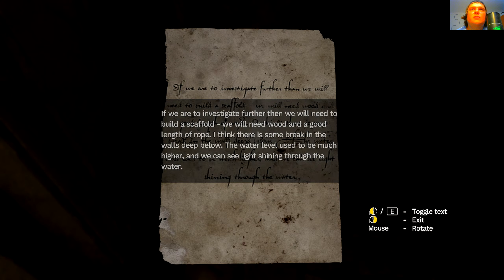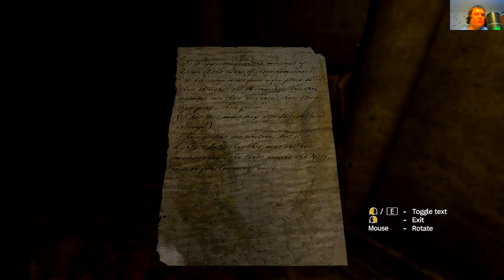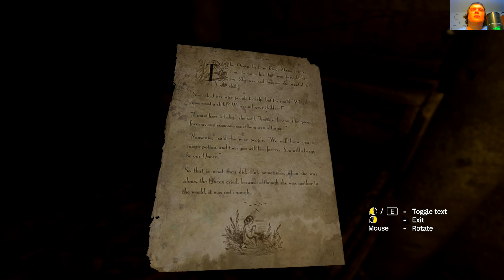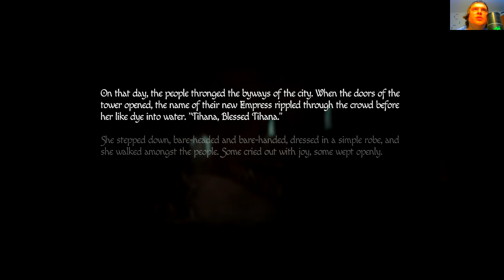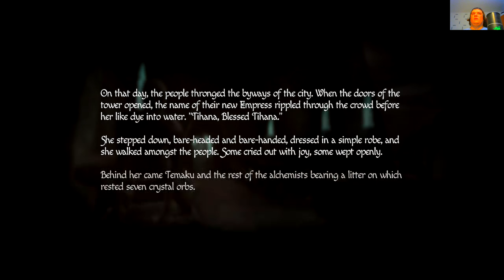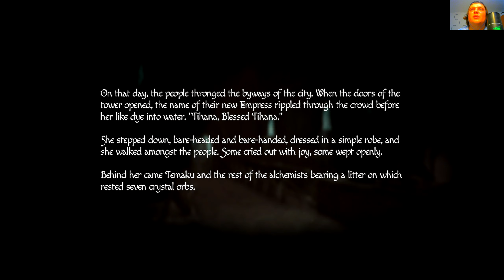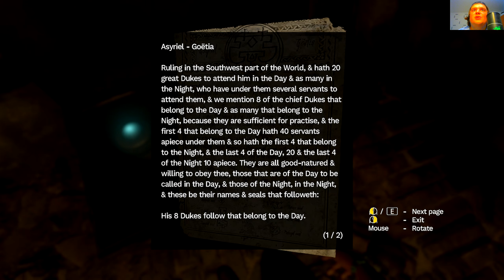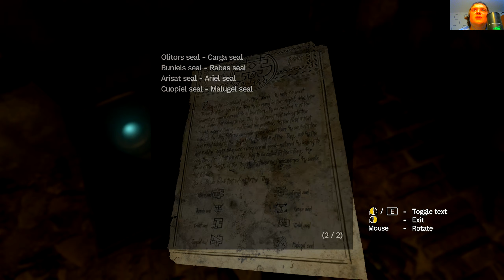Amnesia 3 #2: Джинны и где они обитают.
00:00 Привет
1:14 Начало
2:42 Трогает животик
4:11 Побег из танка
5:33 Новые приключения
7:28 Тоннель
7:48 Записки
15:50 Странная сказка о Королеве
18:28 Артефакт с воспоминанием
25:45 Точка невозвраты, джинн
28:43 Спасительная точка невозврата
30:53 Головоломка с вентилями
1:04:00 Решение головоломки с вентилями
1:06:40 Без света
1:07:21 Точка не возврата, страх
1:15:15 Спасительный тоннель
1:15:33 Потоп
1:20:14 Пока